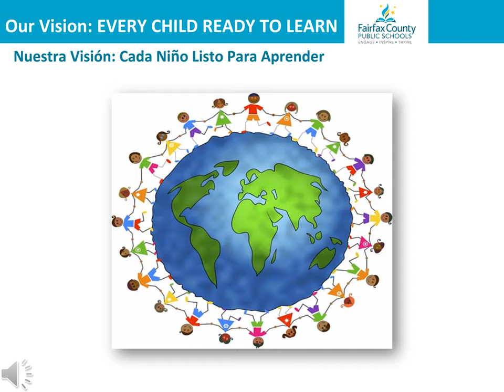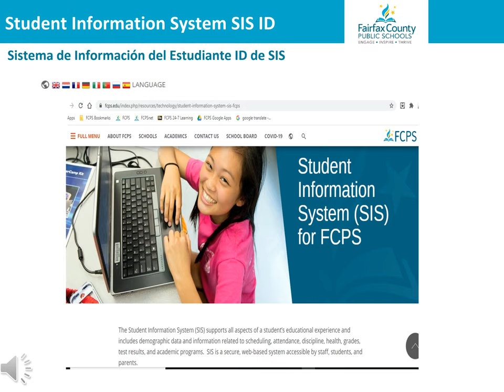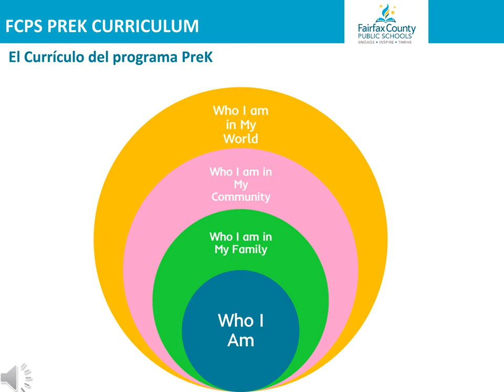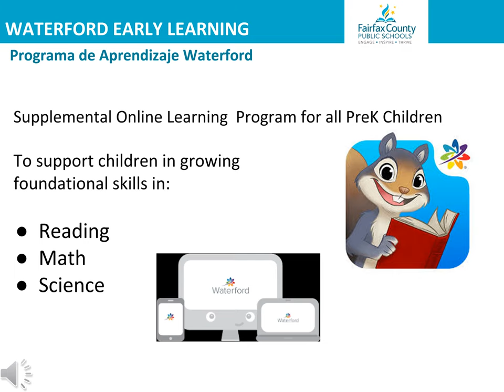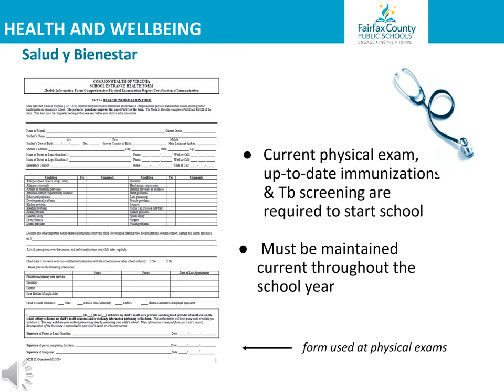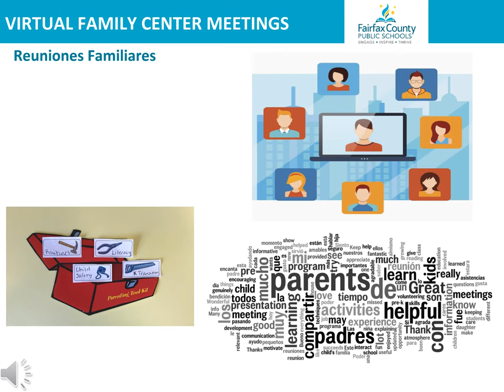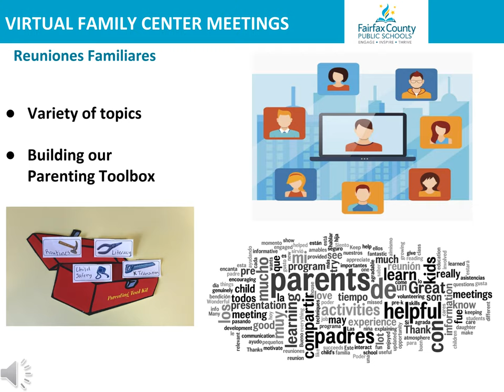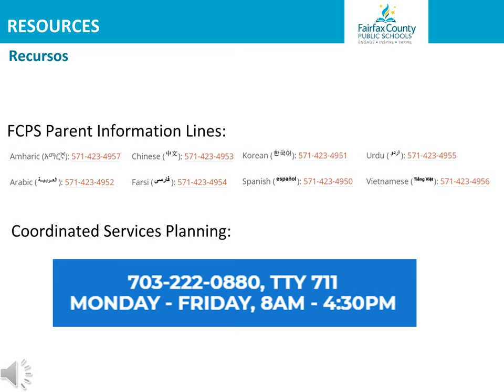FCPS PreK Family Orientation SY 20 21 English